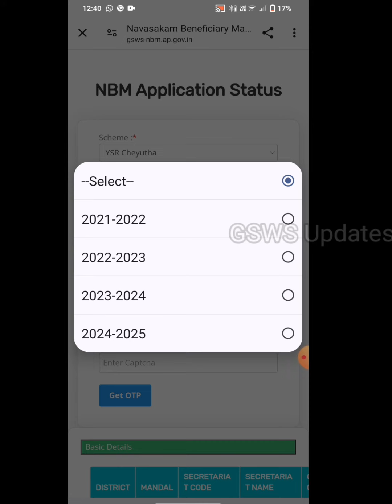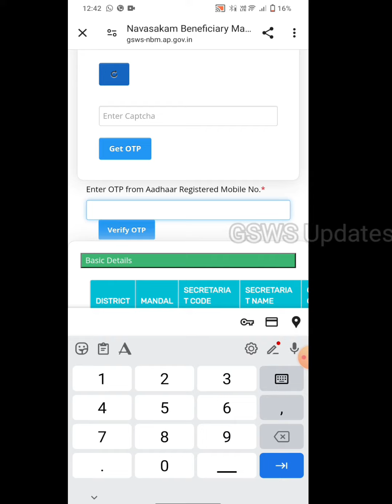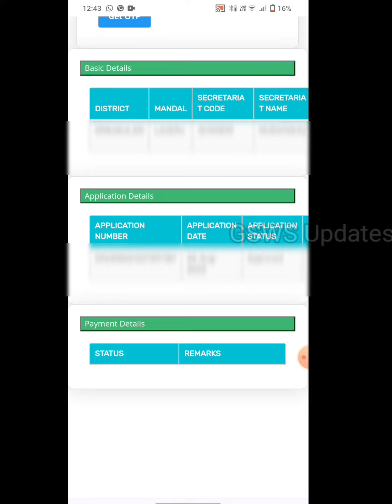వైయస్ ఆర్ చేయూత అప్లికేషన్ మరియు పేమెంట్ స్టేటస్ తెలుసుకొండి.. ఇలా 👆🏻